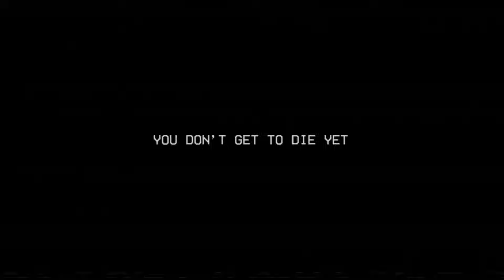Somarinoa Plays Poppy Playtime (Part 9)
We're getting close to the end here, everyone!  We travel to the Counselor's Office and solve some more complex puzzles, and get ready to return to the Dome.